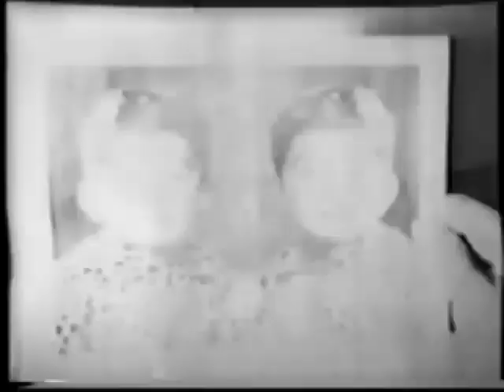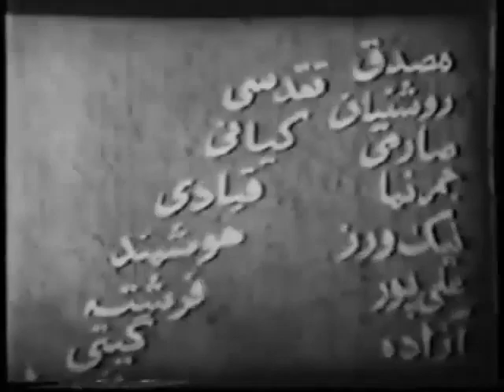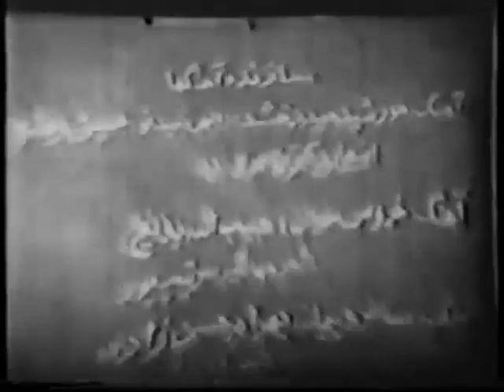🌻 نسخه کامل فیلم قدیمی خورشید می درخشد | ۱۳۳۵ | کانال هزار و یک شب 🌻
🌻 فیلم قدیمی خورشید می درخشد | با بازی شهین و جواد تقدسی  | ۱۳۳۵ | هزار و یک شب 🌻

💯خلاصه داستان👇
«صفرعلی» به همراه همسرش «محبوبه» و پدر او به تهران می آید تا درآمد بیشتر و زندگی مرفه تری به دست آورد. صفرعلی طی حادثه ای با مردی به نام «خلیل» روبرو می شود که فوق العاده به او شبیه است و از ثروت فراوانی نیز برخوردار است. خلیل با وجودی که همسر دارد اوقاتش را در کاباره ها می گذارند و بعد از آشنایی با صفرعلی او را نیز به این راه می کشاند و سعی می کند محبوبه را به دام اندازد. صفرعلی پس از درگیری هایی به تهران و جاذبه هایش پشت می کند و به همراه همسر و پدر او به دهکده ی خود بازمی گردد تا به زندگی ساده و آبرومندش ادامه دهد.